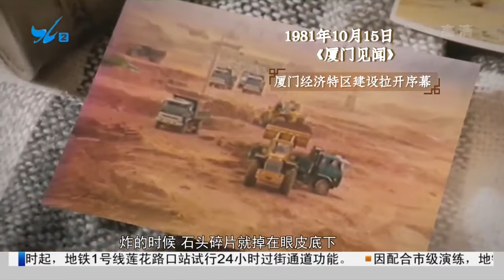【特區記憶】那些年，我們記錄特區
今年是廈門經濟特區建設40周年，廈門廣電集團新聞中心攜手建發集團，面向全網，發起了“特區記憶”全媒體徵集活動，不少親歷特區建設40年的參與者、見證者踴躍投稿，發來珍貴的老照片或歷史影像。《特區記憶》和您一起回憶特區建設的難忘瞬間，回顧那些“激情燃燒的日子”，講述普通人與特區共成長的故事。第一集，我們先翻開新聞工作者珍藏的老照片、老影像，聽一聽他們的特區記憶。